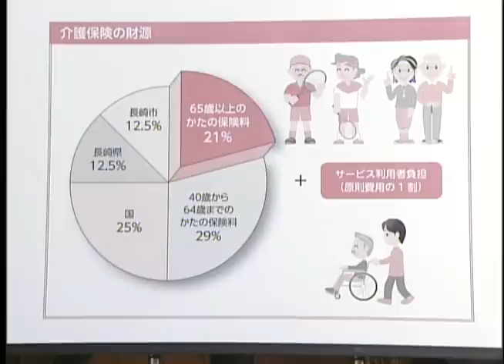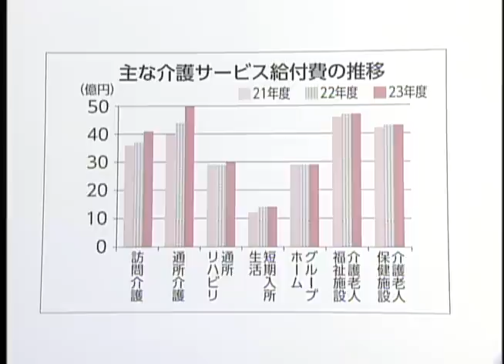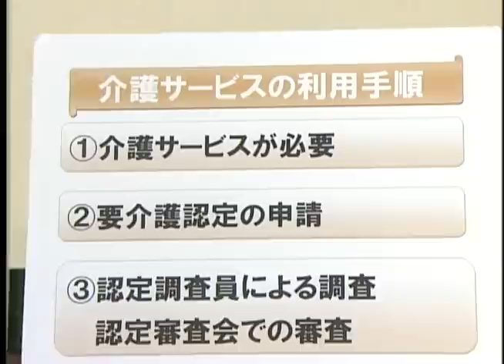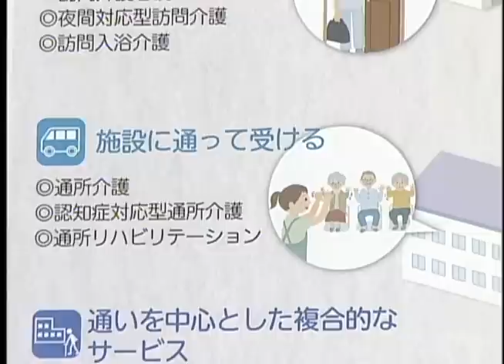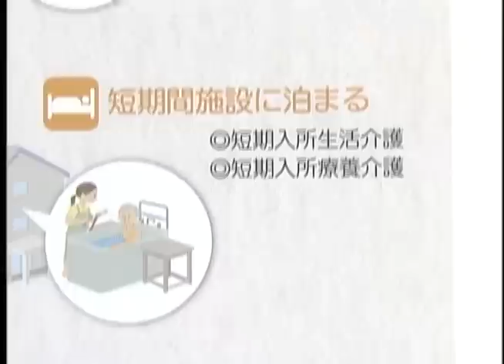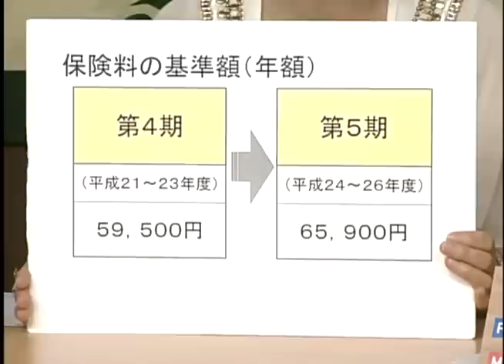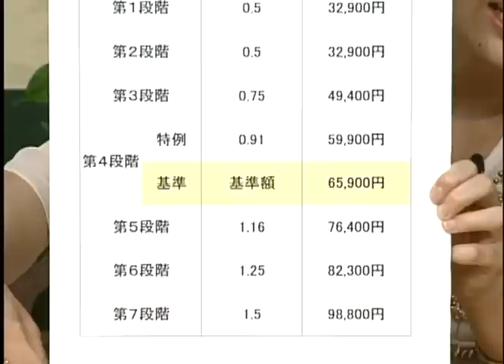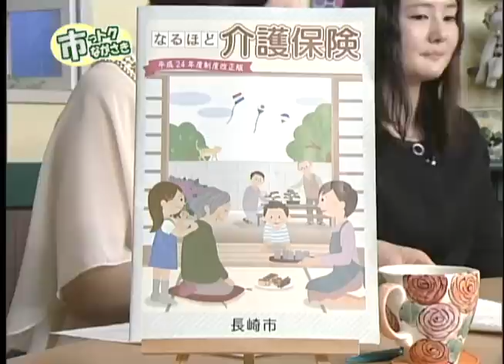市っトクながさき2012年4月12日放送分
介護保険制度